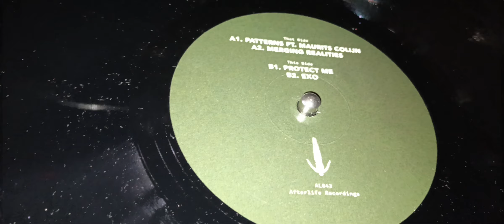COLYN - PATTERNS EP (AFTERLIFE RECORDINGS) - VENELEA VINYL LABYRINTH